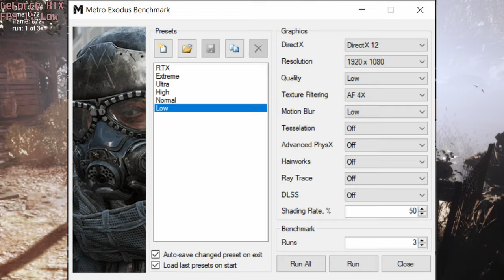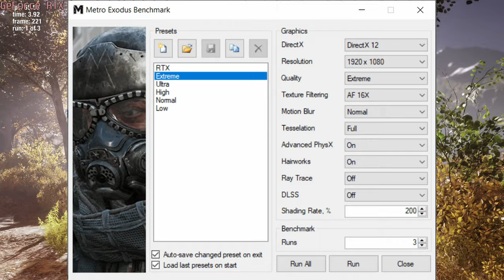🎮 NVIDIA GeForce RTX 3070 [Laptop, 130W] - Metro Exodus gameplay benchmarks (1080p)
💻 Test Configuration:
• 16 GB RAM
• External Monitor

✅ LaptopMedia.com